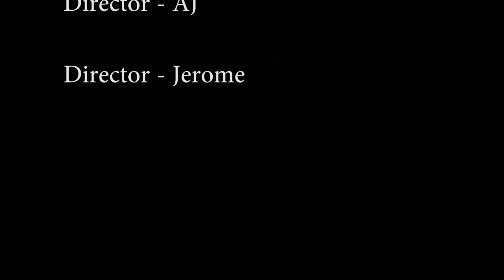Music video - Mustafa